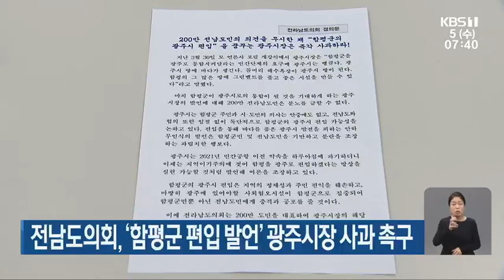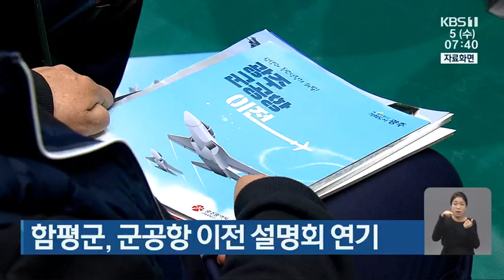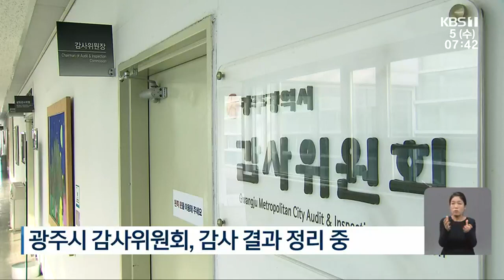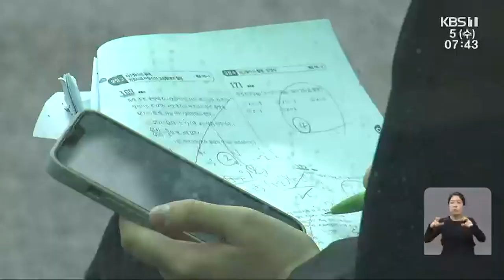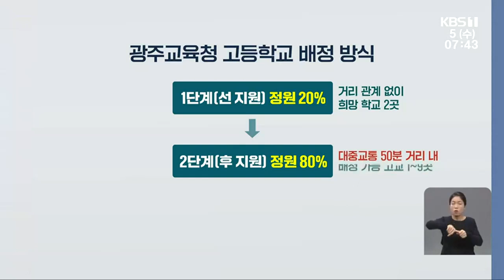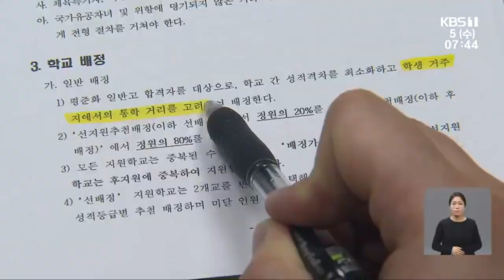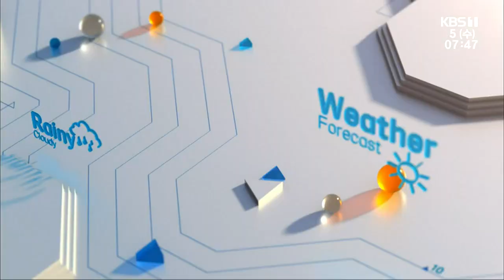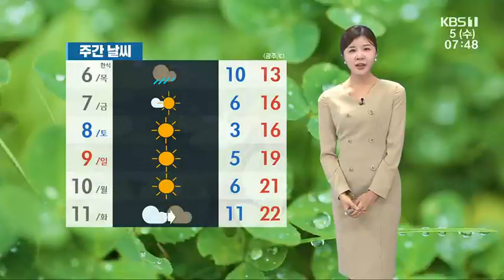[2023.04.05(수) 뉴스광장]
00:22 강풍에 빠르게 확산…동시다발 산불에 진화 ‘난항’
02:06 전남도의회, ‘함평군 편입 발언’ 광주시장 사과 촉구
02:43 함평군, 군공항 이전 설명회 연기
03:13 김대중센터 위원회 ‘수당 부당 지급’ 의혹…경찰 조사
04:57 광주 고교 배정, 내년부터 ‘통학 거리’ 요소도 적용
07:23 지노위, 광주 보육대체교사 부당해고 인정…복직 요구
08:09 광주 월출동 폐기물 야적장 불…인명 피해 없어
08:33 광양시의회 “포스코, 시민 환경권 침해…상생 대책 내놔야”
09:07 ‘오염물질 초과’ 여수산단 7개 업체 행정처분
09:47 [날씨] 전남 11개 시군 호우주의보, 내일까지 최고 100mm↑ 비